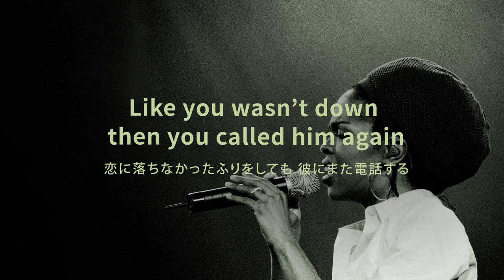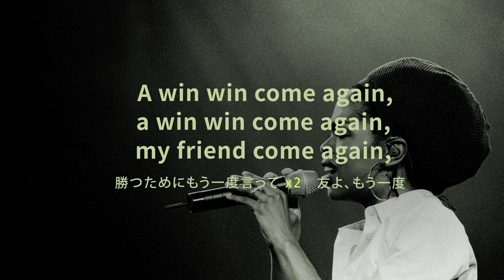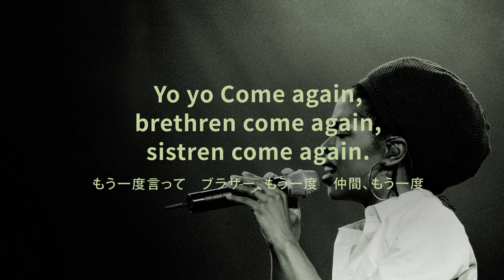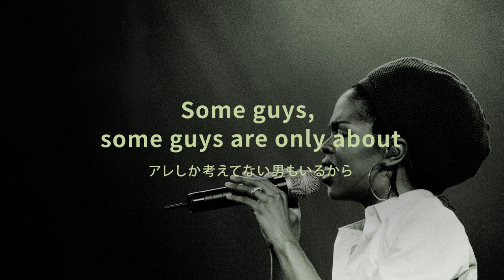Lauryn Hill - Doo Wop (That Thing) / Lyrics Video 和訳